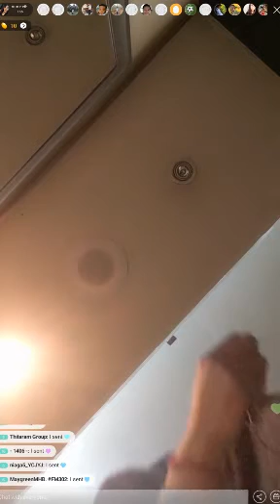Good Singer Cute Girl on Bigo live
british got talent 2016
Khemarak Sereymon | Khemarak Sereymon Old Songs
Bong poy,
bong pouy,
Khemarak sereymun,
khem,
preab sovath,
sinn sisamouth,
sin sisamot,
sin sisamoth,
sin sisamouth,
ros sereysothea,
ros serey sothea,
noy vanneth,
hem sivon,
meas soksophea,
sok pisey, toch sreynech,
song senghon,
keo sarath,
sokun nisa,
aok sokunkanha,
oak sokunkanha,
houy meas,
pen ron,
Khmer boxing,
Ctn,
ctn comedy,
ctn peakmi,
ctn joke,
ctn funny,
abc news,
sambok khmom,
my tv,
apsara tv,
apsara news,
bayon tv,
international tv,
cnn,
anilmal video,
Sambok khmom,
rfa,
rfi,
voa,
fm 102,
fm 105,
Peakmi,
peakmy,
kroeun,
kreun,
krem,
koy,
kroch,
kroc,
knhong,
chem,
neay peakmi,
neay peakmy,
neay kroeun,
neay kreun,
peakmi comedy,
ctn peakmi comedy,
peakmi funny,
peakmi week,
peakmi joke,
nila, Khem veasna,
hun sen,
sam rainsy,
kem sokha,
kem ley,
kem lei,
sok toch,
thy sovantha,
cnrp,
cpp,
ldp,
cchr,
leaque for democracy party,
cambodia technology,
cambo report,
sabay,
camtoptec,
sambok it,
it city,
barcam,
international technology,
phonearena,
gsmarena,
androidauthority,
smartphone,
computer,
cnn,
cnet,
the techno buffalo,
the verge,
Cambodia problem,
land issue,
kroeun song,
iphone 6,
apple,
sony,
Samsung,
ctn comedy,
song 2015,
song 2016,
song 2017,
song 2018,
bong pouy,
bong poy,
khmer happy new year song,
peakmi song,
Real Madrid
football
remix